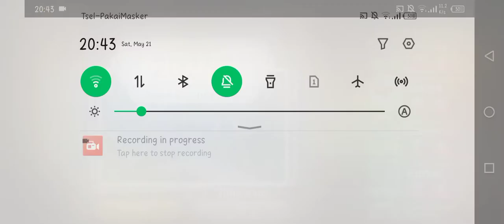June's Journey Competition Spot The Difference 21-23 May 2022